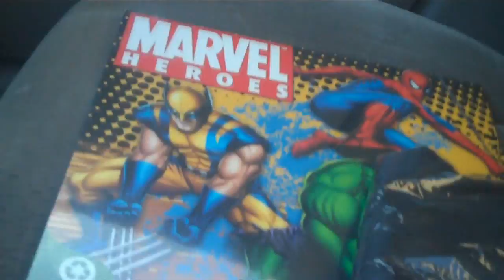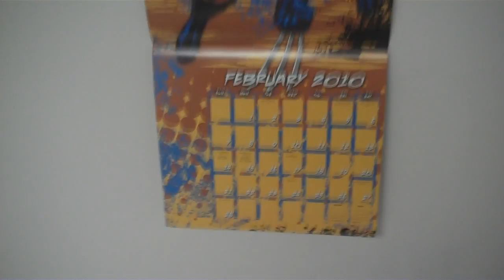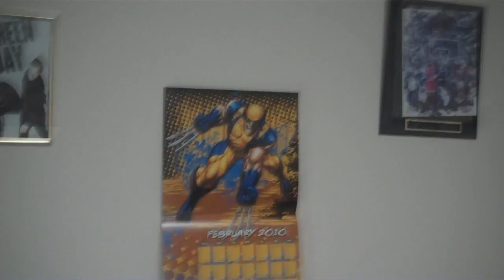YAY! THIS VIDEO IS NOT LAME! + I GOT AN AWESOME CALENDER! (2.3.10)-19